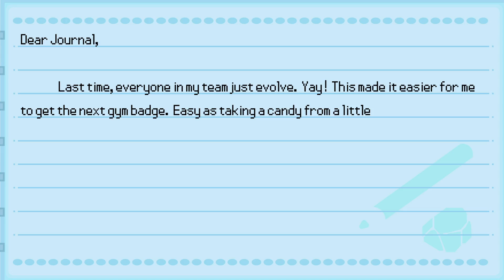LUCKY MARSH - Let's Play - Pokemon Platinum Version Part 10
Today, we learn the joys of gambling and the sorrow of hunting mons in the marsh.

I stream on Twitch every Sunday night and somewhere in the weekdays as well: Check it out when you got a chance